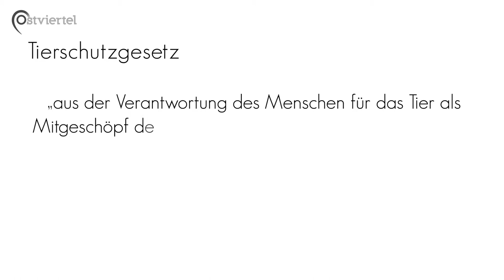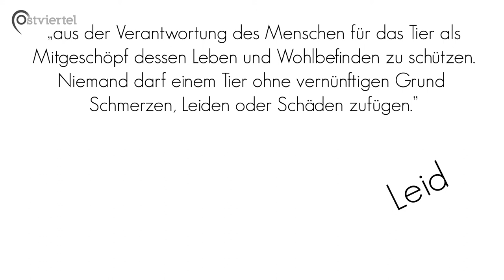Tierrechte & Tierschutz | Ostviertel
Künftige Generationen werden vielleicht die Nase rümpfen, wenn sie herausfinden, wie wir heute mit Tieren umgehen und wie wir versuchen, tierisches Leben nach unseren Wünschen zu formen. Die Frage lautet also: Wo bleibt das Interesse des Tieres? Zentral dabei sind die Begriffe Tierrecht und Tierschutz. Die werden ja häufiger auch mal im selben Atemzug genannt, aber es gibt einen Unterschied. Und wo der genau liegt, zeigt Euch diese Animation.

Ein Beitrag von Max Aschhoff, Sarah Böttcher, Johannes Bacia